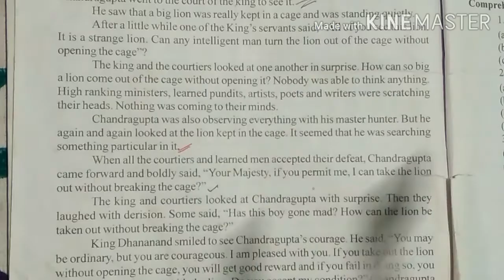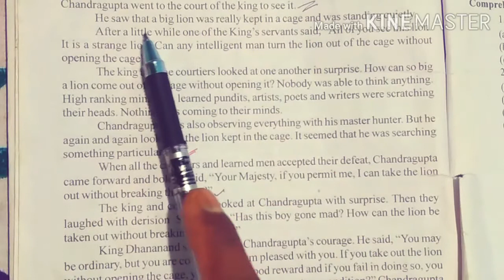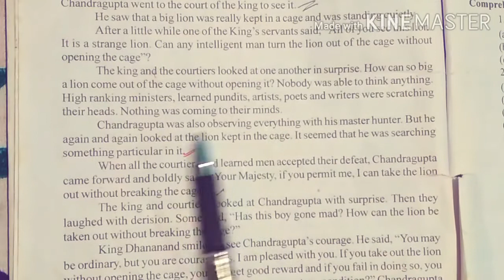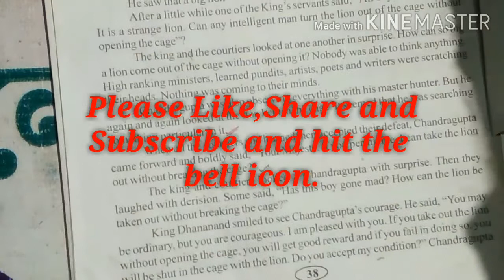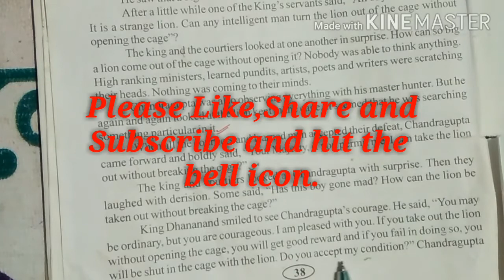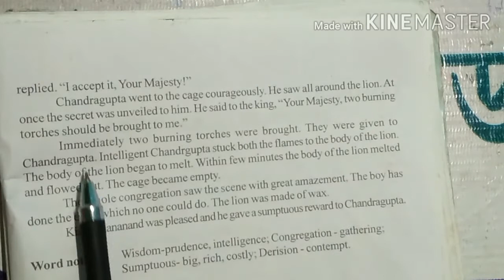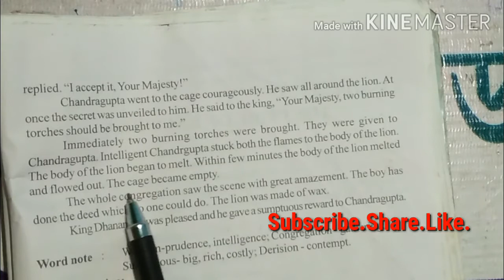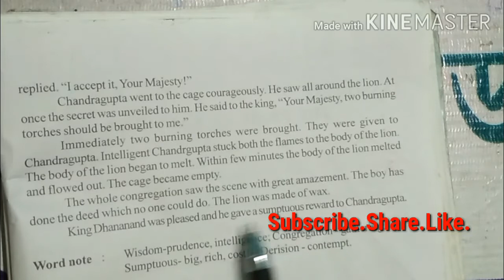Sankardev Shishu Vidya Niketan's English for class vi. Lesson-11-Intelligence is measured.Part-2.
Today we have presented a video named"Intelligence is measured".This is the 2nd part of the story. You will find it's part 1 in the same channel.This story tells us how a  boy of eight  learned to look closely at any object and apply perfect Intelligence on it.The moral of the story is that the biggest achievement can be made only through wisdom and discretion. This story is under the curriculum of Sankardev Shishu Vidya Niketan or SSVN or SSN or Sankardev Shishu Niketan. Thanks you very much for watching our channel. Have a great day.